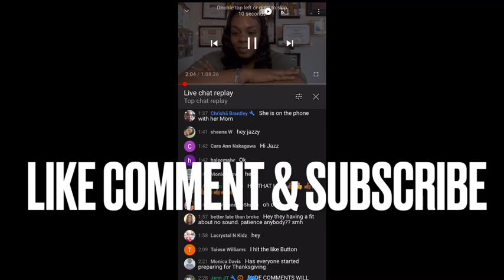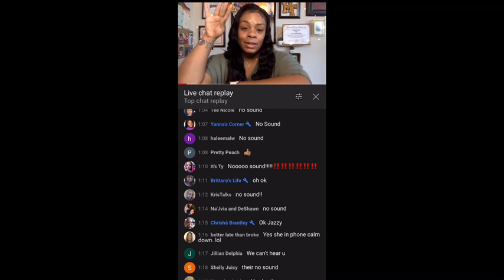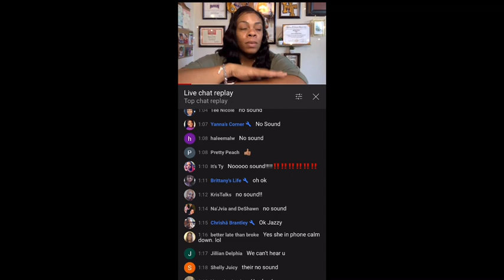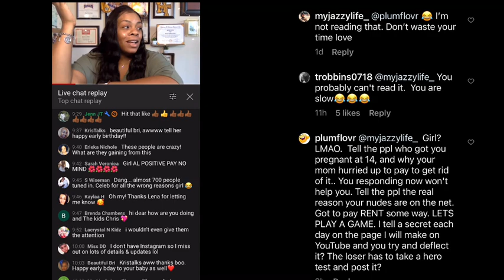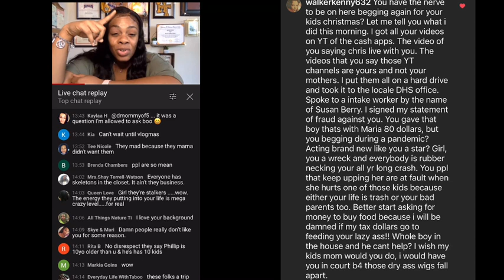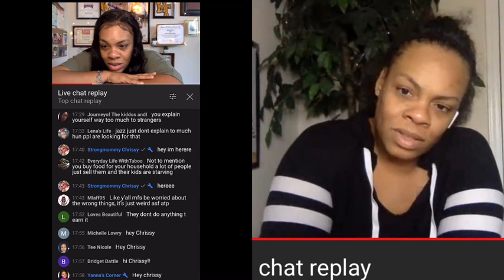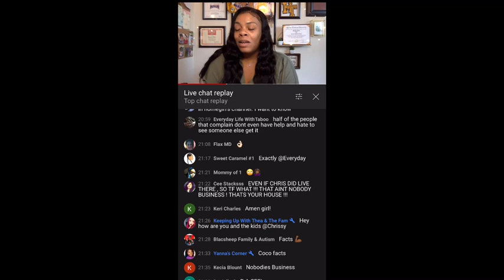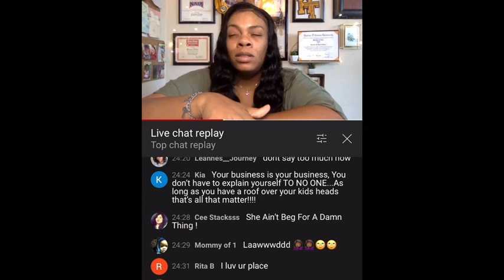HE DOESN’T LIVE WITH ME GUYS!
Damage control- Clean up and fixmylife

THE STREETS ARE TALKING

threemomsupdate FREESTYLE FRIDAY | EFF YOU OKAY
VIRGO SEASON - ALL YEAR! Birthday 🎂 9/12

Happy Mail | Public Relations | Collaborations
Francoise Vlogs 💋

LX3 Family Memberships
LX3BOSSMODE | It’s a vibe

membership to show support on three levels and enjoy perks including member livestreams and chats along with exclusive content first. You know you love the tea tea!